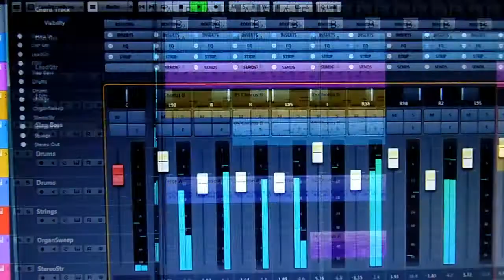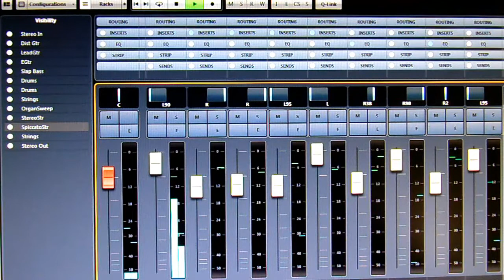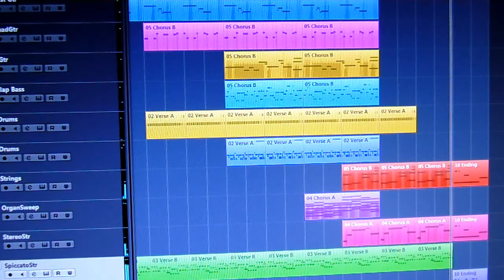It's Sunday By Steve Carter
Got up early sat playing with new music program and came up with this. "Sunday "